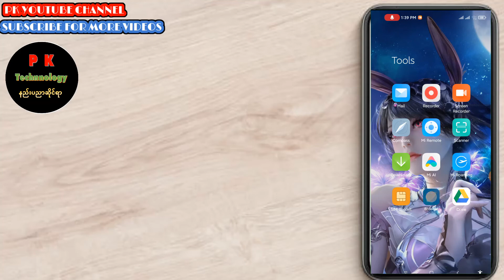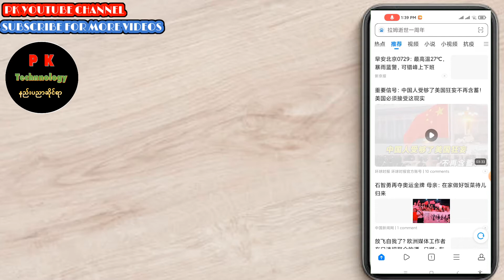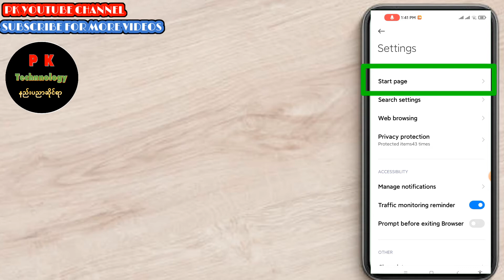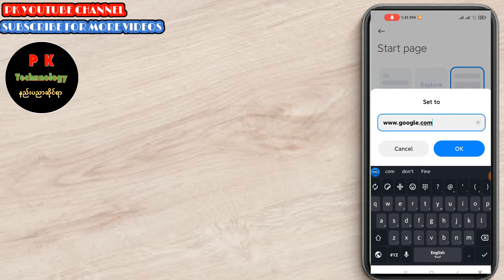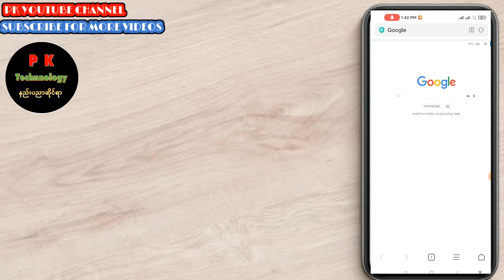xiaomi_browserမသုံးတတ်သူများဝင်တိုင်းGoogle_Chrome_browserပြောင်းသုံးနည်း@owncapturemyanmar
မင်္ဂလာပါ။ PK YouTube Channel ကနေ ကြိုဆိုပါတယ်။ အားလုံး Welcome ပါ။